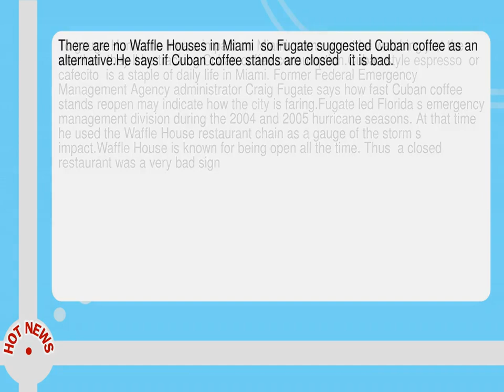How To Gauge Irma S Effect On Miami Check The Cuban Coffee Stands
-- To gauge Hurricane Irma s impact on Miami  some won t be watching just the weather  they ll be tracking Cuban coffee consumption. Cuban style espresso  or cafecito  is a staple of daily life in Miami.  Former Federal Emergency Management Agency administrator Craig Fugate says how fast Cuban coffee stands reopen may indicate how the city is faring. Fugate led Florida s emergency management division during the 2004 and 2005 hurricane seasons.  At that time  he used the Waffle House restaurant chain as a gauge of the storm s impact. Waffle House is known for being open all the time.  Thus  a closed restaurant was a very bad sign.  There are no Waffle Houses in Miami  so Fugate suggested Cuban coffee as an alternative. He says if Cuban coffee stands are closed   it is bad.  --